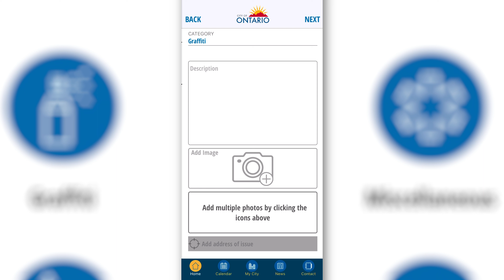City of Ontario - Graffiti Removal